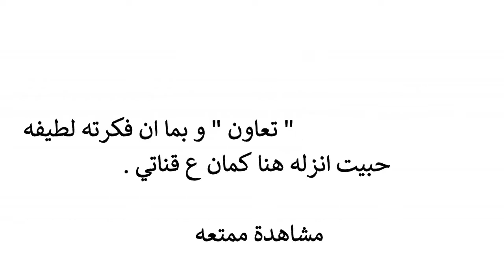حياةاليوتيوبرز في زمن الكورونا/مواقف حصلت لينا في زمن الكورونا